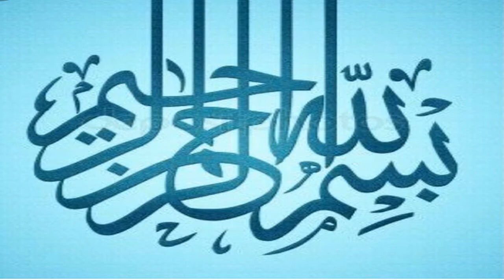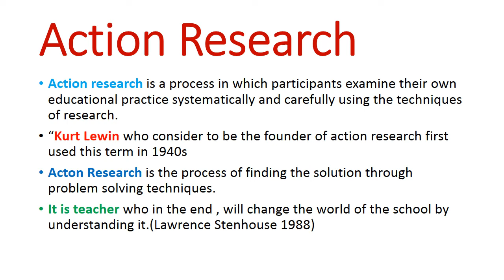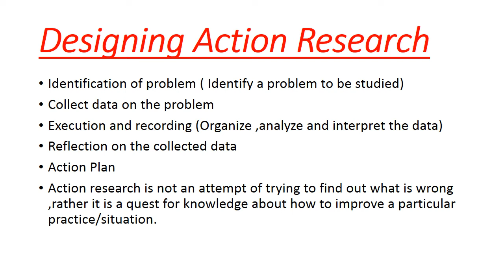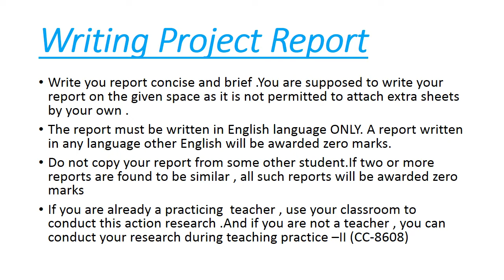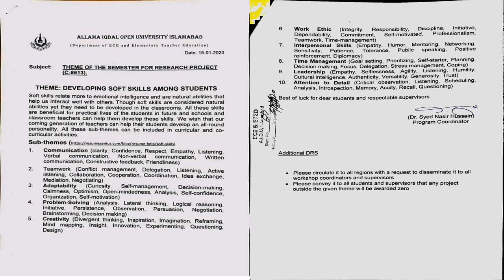Theme|Sub-themes| Topic selection| AIOU Research Project B.Ed 1.5/2.5 Years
This is the 1st class of research project B.Ed 1.5/2.5 years course code 8613. In this video we discussed about the theme , sub-themes and topic selection for action research Spring 2020.
It will help to understand the theme , sub-themes and how to select or formulate the topic , importance of this research sub themes are also discussed
if you have any question fell free to comments

for upcoming videos on this topic
Talking about action research Types and importance
theme sub theme selection step by step completely. 8613 how we can write research project 2020
8613 solved thesis all question Links:
 Muhammad RIAZ ANJUM is a Public Speaker- Teacher-- Corporate Trainer & Leader for every age group- Businessmen- Corporate executives- Employees- Students- Housewives-  Networker- Sportsmen and for all who wish everlasting Success- Happiness- Peace and Personal Growth. He helps people to change their belief & thought pattern- experience less stress and more success in their lives through better communication- positive thinking and spiritual knowledge.Specially well-wisher for the mathematics students